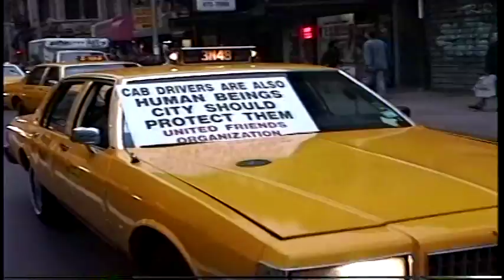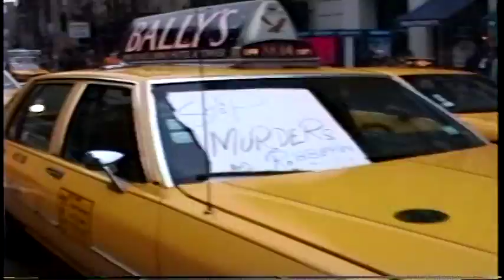What is REBEL TV? Have You Ever Seen REBEL TV?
REBEL TV started in New York City in 1992. We were Everywhere and did Everything before any other Reality TV Show Existed! We Stand Up for People's Rights. We Uncover Conspiracy and We expose Bad Politicians. If We like You We Stand by Your Side also! The Power of a Taxi Cab! REBEL TV is in Production Again! Now its your chance to be a REBEL!